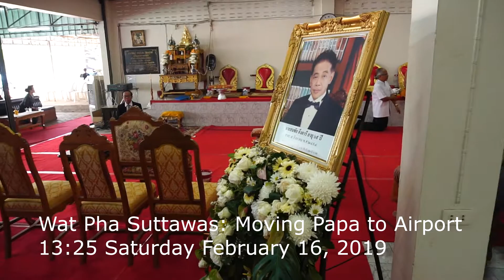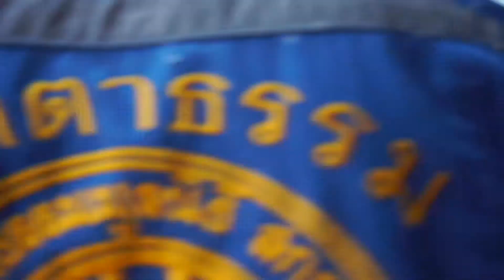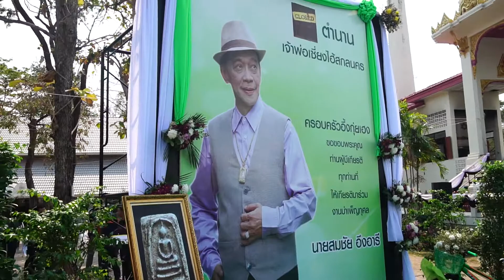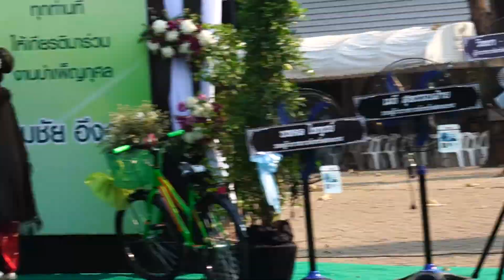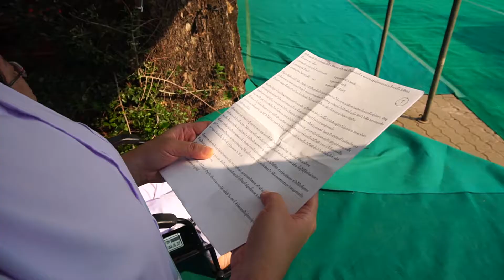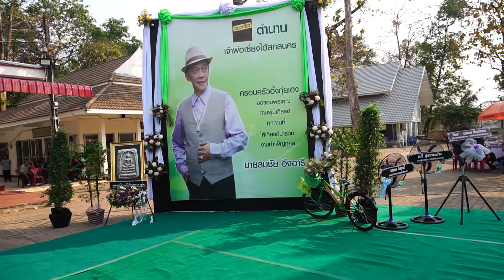Closing of the Sakolnakorn Shanghai Godfather Legend: Somchai Ungaree Saturday Feb 16 2019